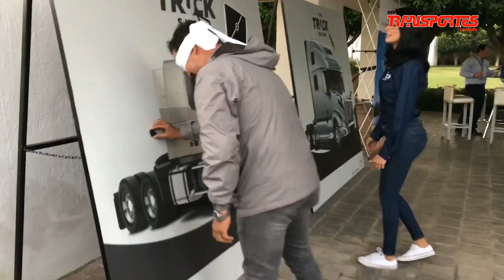Así fue la última escala del Truck Show en Jalisco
La gira nacional de Mack Trucks y Volvo Trucks México llegó a su final. Luego de cuatro escalas y con más de 700 empresas transportistas que acudieron a cada una de las plazas, “el evento truckero del año” cumplió su cometido: llevar las nuevas gamas a todo el país.